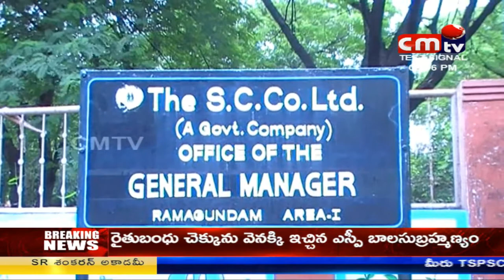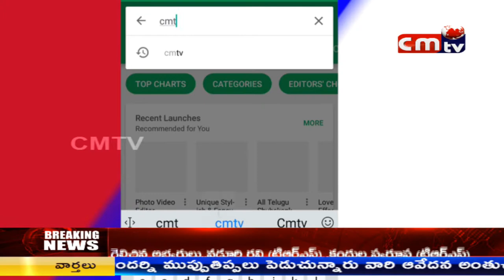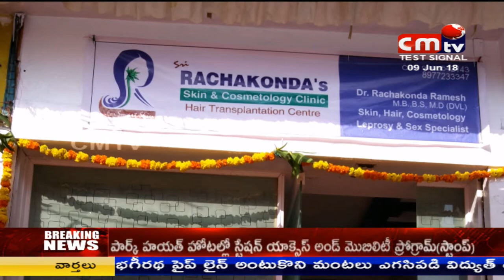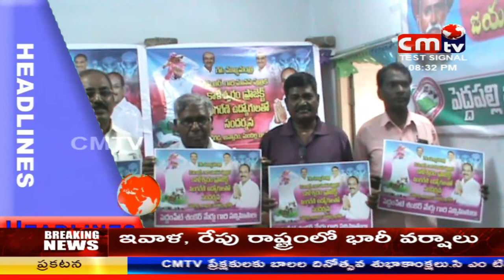CMTV (CoalMine TeleVisions) NEWS AT 8PM 9/06/2018